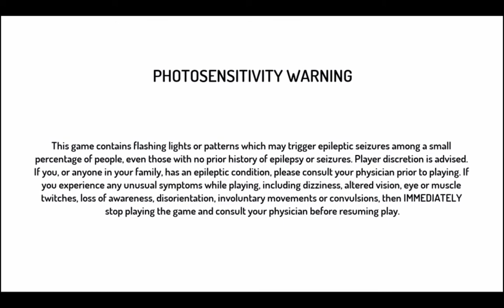Getting to Acceptable: Street Fighter 30th Anniversary (#1)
First in a new series. I used to play Street Fighter and Tekken casually, but it's been a while. Now I am embarking on a journey to get back to the most lofty of positions in fighting games: Acceptable!

For this one I bumble around on Super Turbo, Alpha 3 and 3rd Strike, getting back into the swing of things. Prepare for more in-depth looks later on.